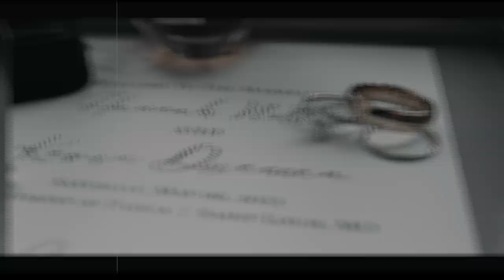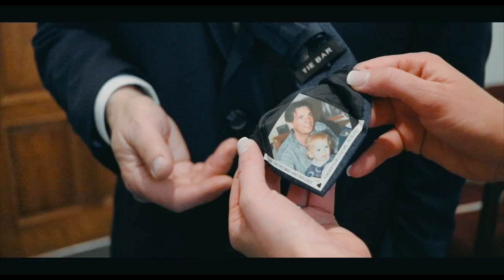Driessen Wedding Trailer, May 6, 2023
What an amazing day for Hannah and Kevin! Hannah has been a hair client of my wife's for a few years and we were so excited when she reached out for me to do her wedding. What a fun group of people to be around for the day!  Here's the trailer - full video coming later!

Ceremony: St. Anthony of Padua Catholic Church, St. Louis, Missouri
Photos: Forest Park, St. Louis, Missouri
Reception: Windows on Washington, St. Louis, Missouri